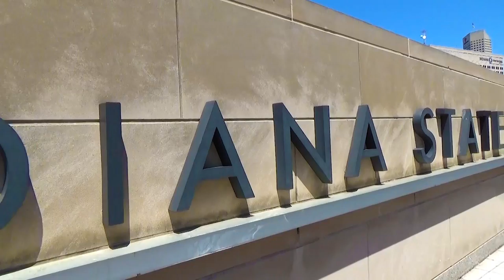Time Lapse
Take a walk with us as we show you that the Indiana State Museum lawn is just a short walk from the Indiana State House Atrium. Join us on the lawn starting this Thursday from 11:00 a.m. to 1:30.